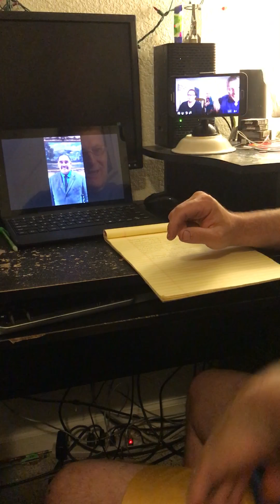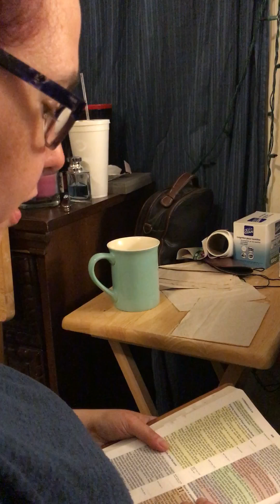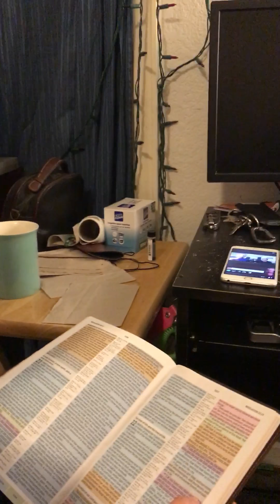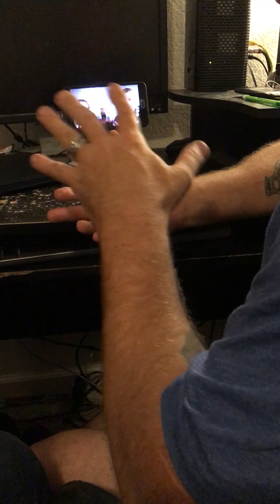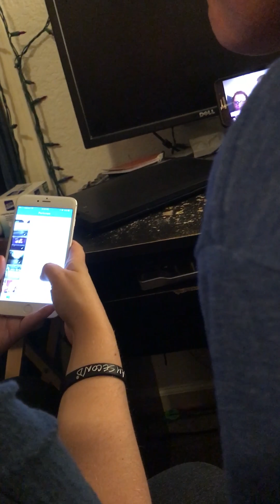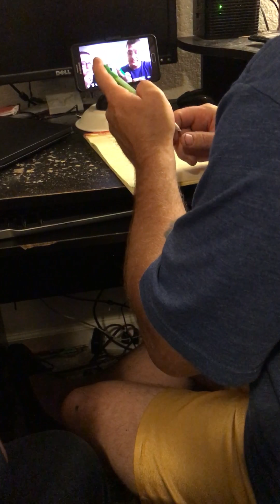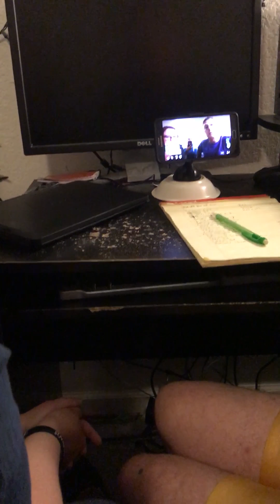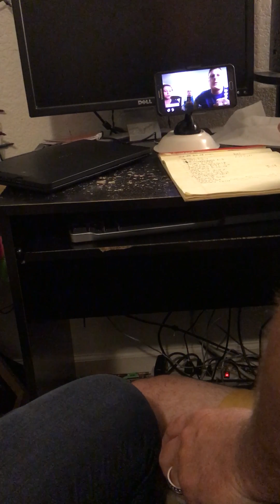THIS WAS DONE ON 5-24-17. A MUST SEE. 1 SAMUEL 15:23 REBELLION IS AS THE SIN OF WITCHCRAFT! POWERFL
THIS IS ABOUT FALSE PROPHETS & TEACHERS IN THESE LAST DAYS.  CALLING THEM OUT. IN SPIRIT AND IN TRUTH!!!